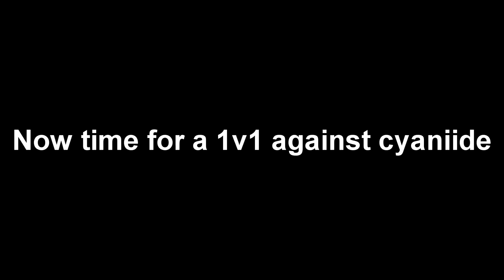CSGO-HIGHLIGHTS (RACISM)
sorry for the bad edit i had a lot of footage to sive through